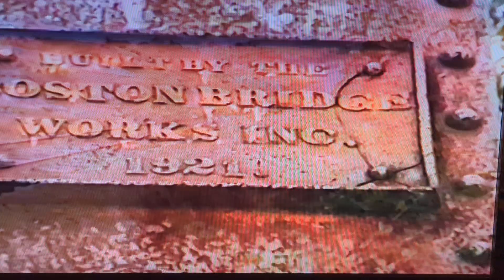Conway Scenic Railway At SPEED *VHS Screen Grab*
I'd thought some might be interested in this VHS clip.
Going through my personal collection on what to digitize and what to not, this clip was discovered. This was not a run-by, but a regular revenue run storming out of Conway, N.H Northbound.
Summer 1988